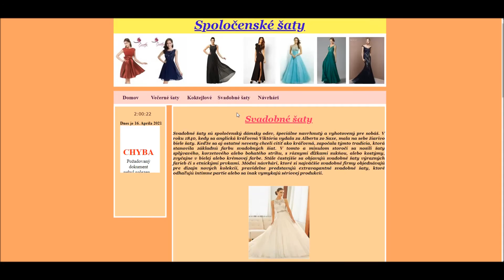GDH Svidník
Informatika